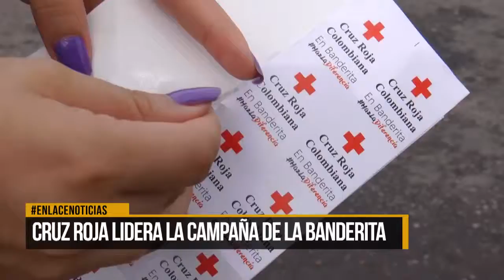Cruz Roja lidera la campaña de la banderita